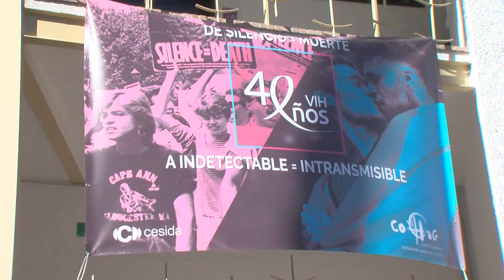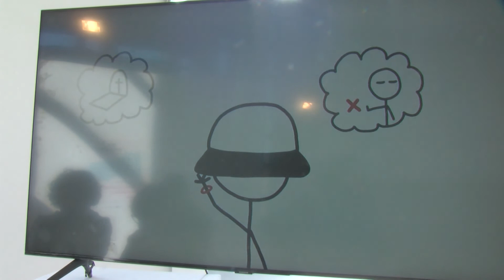Algeciras se suma a la celebración del Día mundial contra el Sida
Algeciras se suma a la celebración del Día mundial contra el Sida que se conmemora hoy 1 de diciembre. Una jornada en la que el Comité Ciudadano Antisida del Campo de Gibraltar ha recordado a las víctimas con la lectura de un manifiesto y la proyección de un corto en la Escuela de Arte de Algeciras.